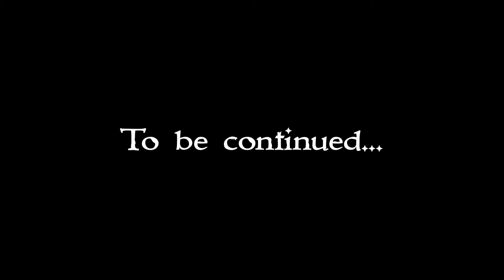City Library 24th Jan 2019 Star Wars Timecrush